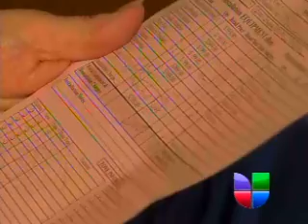Quejas contra Compañía de Sistema de Alarmas en Yakima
&lt;p&gt;Tenga precaución con una compañía de sistemas de alarma residencial.&lt;br /&gt;